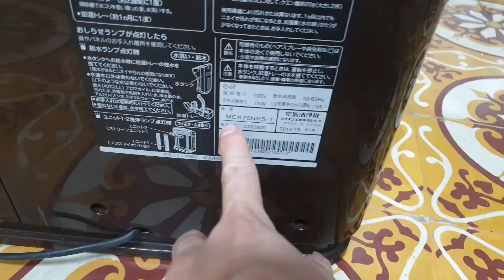0989897559- Máy lọc không khí Daikin MCK70 đồng hồ vuông